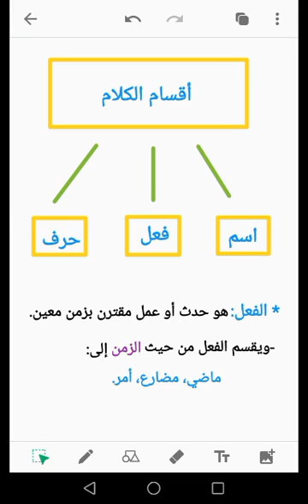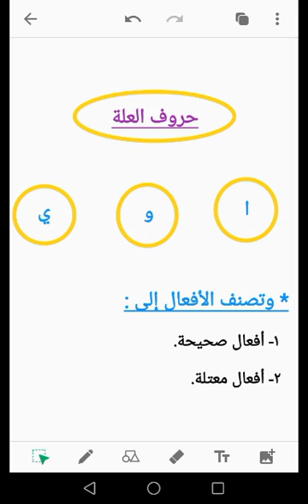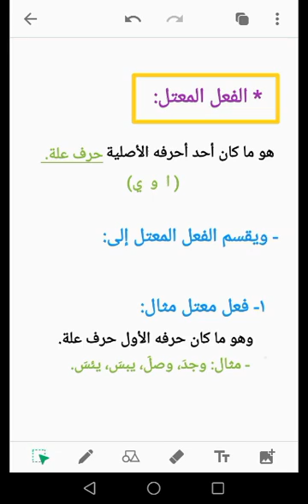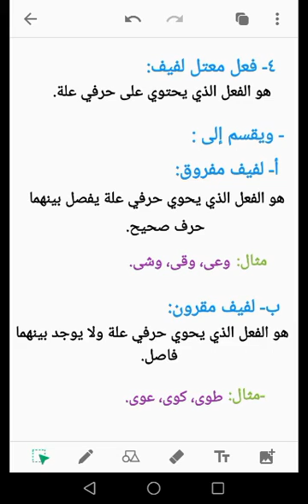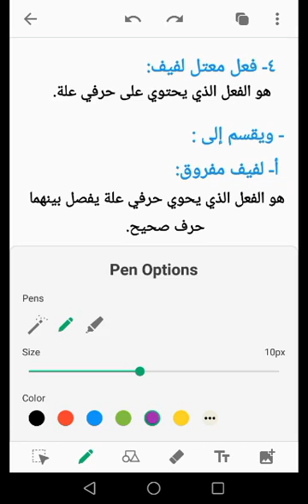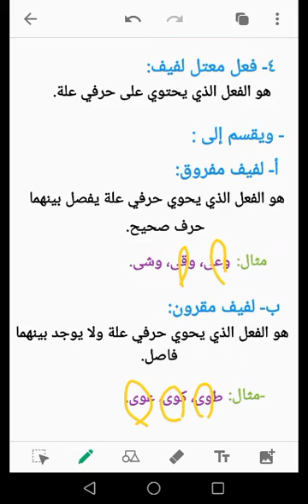السادس /اللغة العربية /كُن مُتَفائِلًا /مراجعة ( الفعلُ الصحيح والفعلُ المعتل) / آية أبو جودة